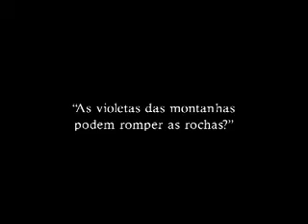Camino Real - Antikatártika Teatral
Peça "Camino Real", de Tennessee Williams, na deslumbrante montagem da Antikatártica Teatral. Direção: Nelson Baskerville. Direção Musical e Trilha Sonora: Ricardo Monteiro